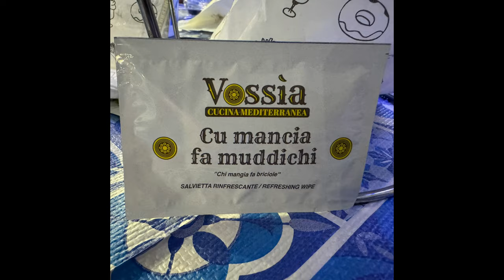Giro di Sicilia 2024 - Parco delle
Uno dei cuori verdi della Sicilia. Paesaggi e panorami unici.
Centri abitati molto particolari. Cucina ottima.
Unica pecca... l'asfalto!

00:00 Imbarco Genova - Palermo
01:09 Si comincia
02:48 Si entra nel parco -- SS 120
03:54 Cerda il paese dei carciofi
06:36 Polizzi Generosa
07:42 Petralia Sottana
09:07 Trattoria da Salvatore
11:15 Piano Battaglia
15:24 SS 113
17:02 Arrivo a Santo Stefano di Camastra il paese delle ceramiche.